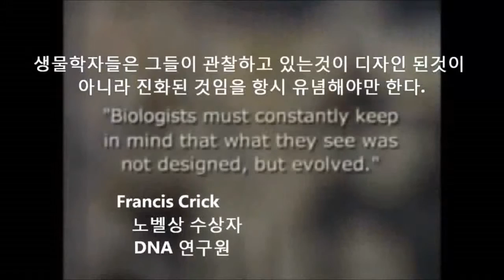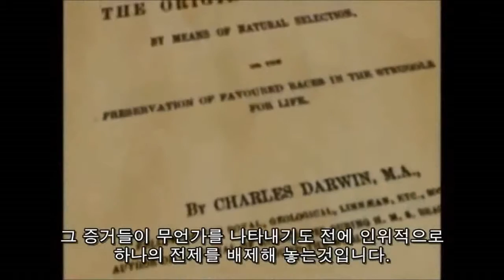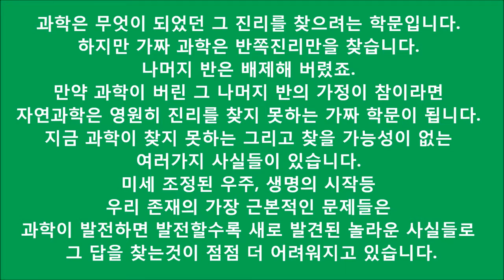Testimony - Are they designed or evolved by Paul Nelson (한글)